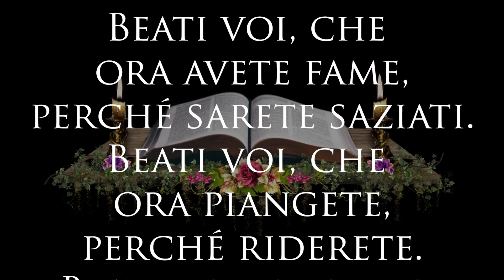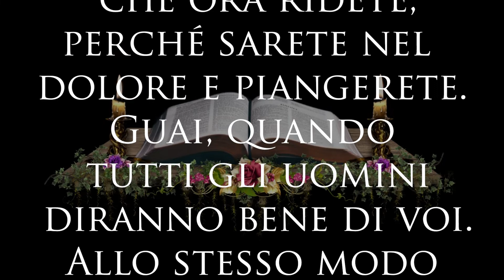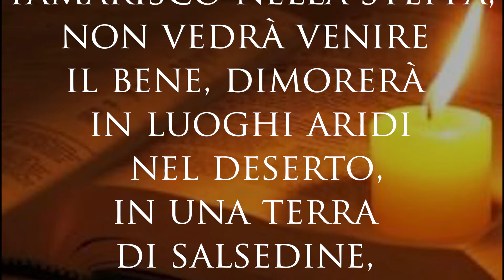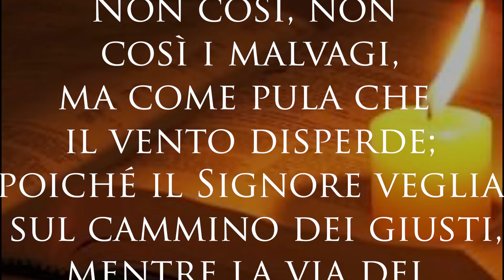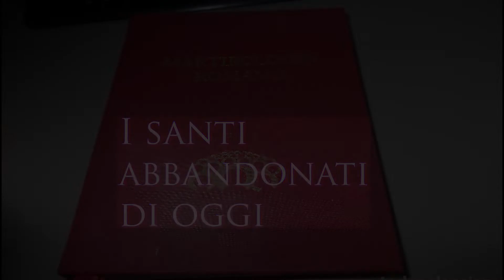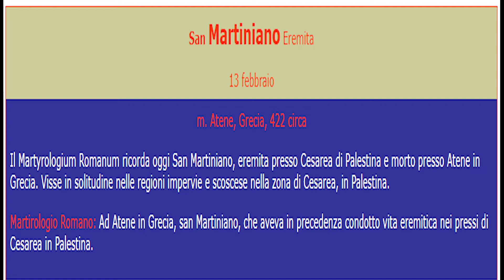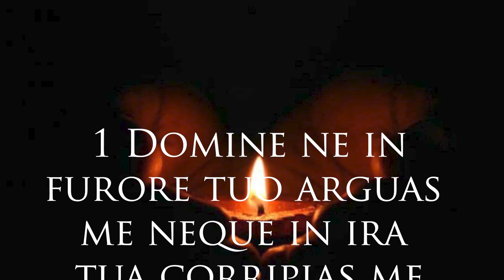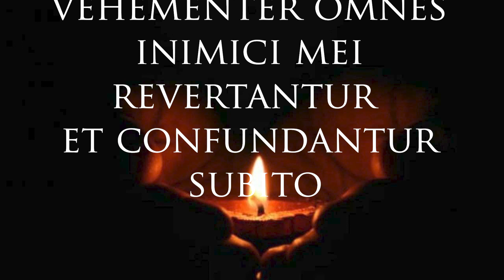Il vangelo di oggi 13 febbraio: Lc 6,17.20-26. Beati voi che.....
Grazie.